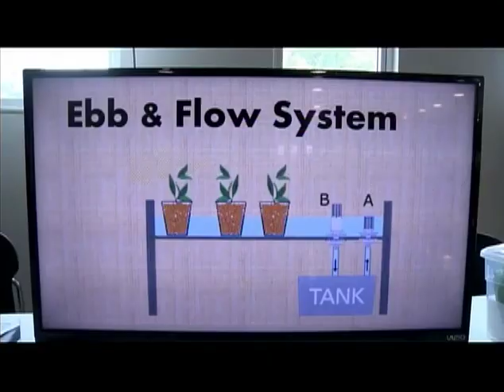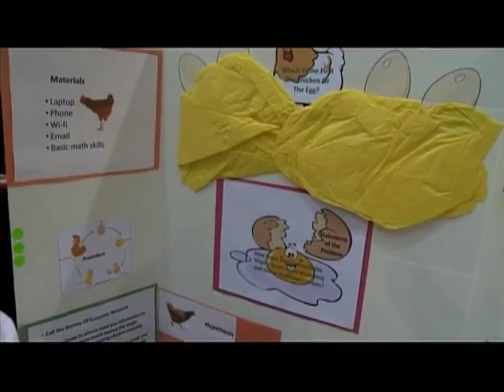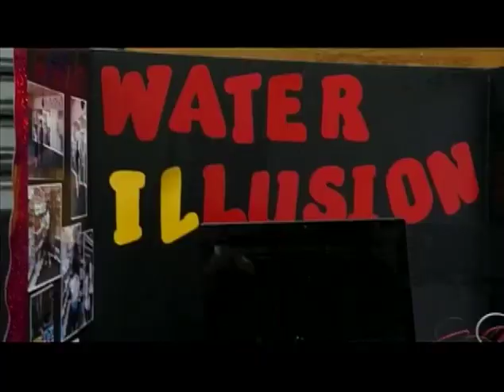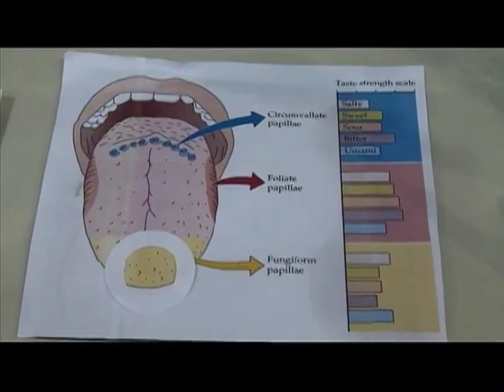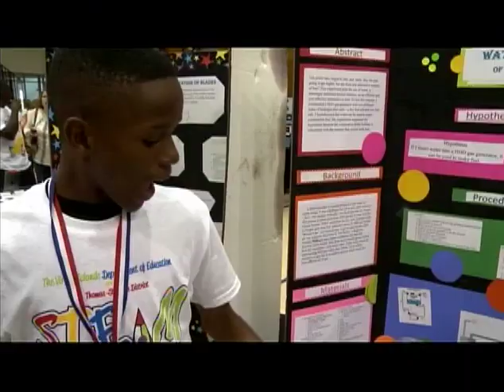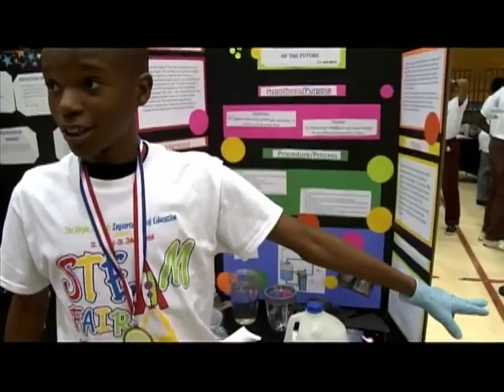Hall Pass Ep117